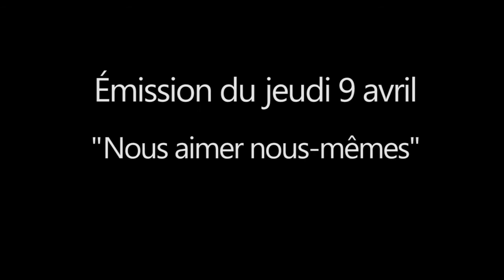Émission 9 avril - "Nous aimer nous-mêmes" - Véronique Guillaume-Gentil en collaboration avec TLC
Bienvenu/e dans cette émission de solidarité où nous partagerons des sujets qui nous affectent émotionnellement comme l'amour-propre ou la confiance.

C'est aussi un espace d'interaction et de liberté pour que vous nous expliquiez comment vous vous sentez en ces jours difficiles d'enfermement. Une initiative de l'école de 8 langues The Language Corner Vevey en collaboration avec la thérapeute Véronique Guillaume-Gentil.

Cette émission a eu lieu entre le 16 d’avril et le 14 mai 2020. Nous vous informerons de la suite de l’émission.

Avez-vous envie d’une séance privée avec la thérapeute Véronique Guillaume-Gentil ?